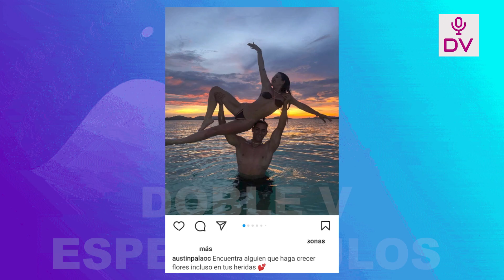FLAVIA LAOS CELEBRA SU CUMPLEAÑOS EN LUJOSO HOTEL DE 5 ESTRELLAS CON AUSTIN PALAO EN TAINLANDIA!